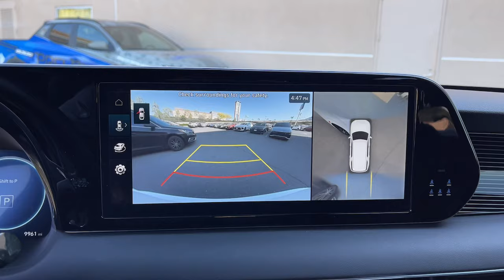2023 Hyundai Palisade Calligraphy Moreno Valley, Riverside, Temecula, Palm Springs, Fontana CA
Pre-Owned 2023 Hyundai Palisade Calligraphy available at Premier Hyundai of Moreno Valley located in 27500 Eucalyptus Ave, Moreno Valley, CA, 92555.

Get into a car with value, the   2023  Hyundai Palisade.  Here's a convenient, comfortable, and capable Hyundai Palisade, the spacious, 3-row crossover with a silky smooth ride, V6 power, and premium interior. This versatile SUV combines style and functionality in perfect proportions to create the ideal family excursion vehicle.  Enjoy the confidence that comes with being prepared for adventure in this well-equipped Palisade. Treat yourself to a test drive today. Our staff will toss you the keys and give you an outstanding customer experience.